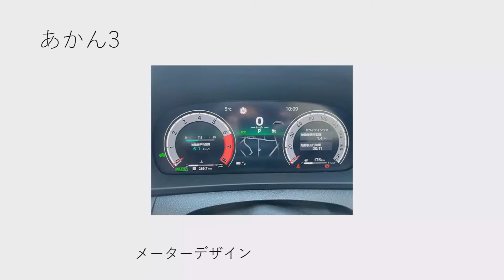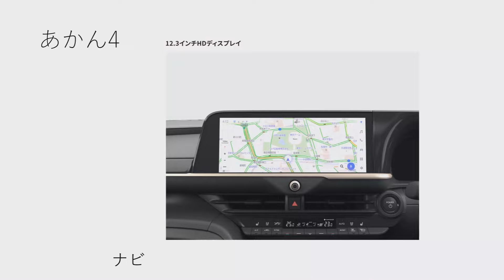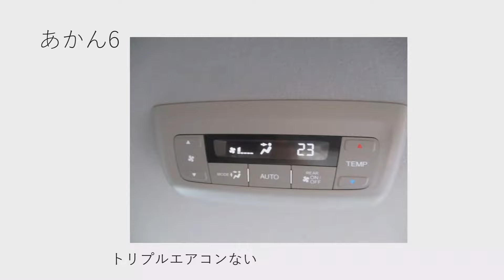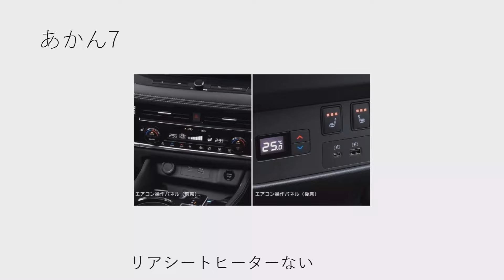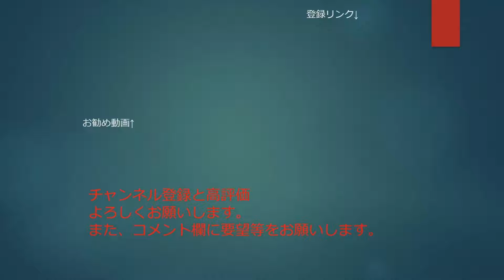【トヨタはあれが弱い...】トヨタクラウンスポーツの残念なポイントを9コまとめてみた